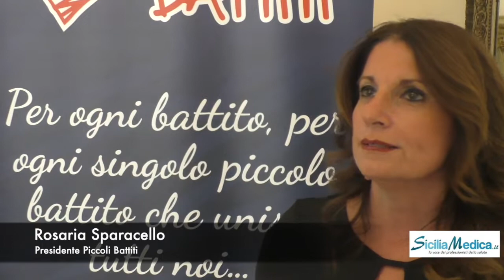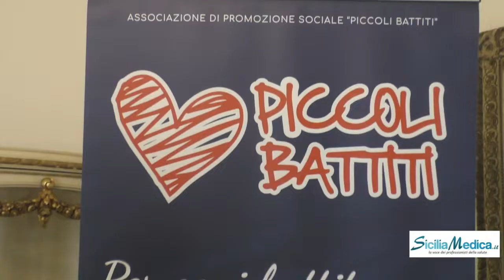Cardioprevenzione pediatrica, a Palermo bimbi imparano le tecniche di soccorso con Piccoli battiti